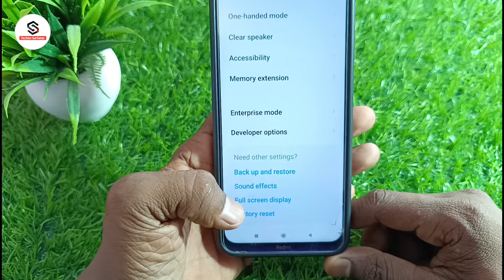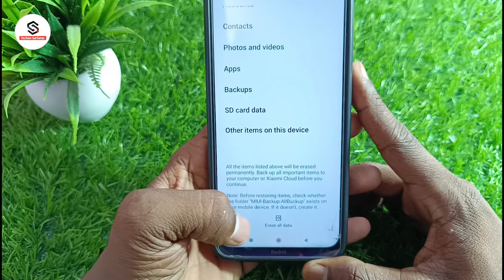Redmi mobile ko reset kaise kare | redmi ko format kaise mare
About :- dosto aajke video me apko batane wala hu redmi mobile ko full reset kaise kare ummed karta hu apko yeah video pasand aayegi

Your query
Redmi mobile ko reset kaise kare
redmi ko format kaise mare
how to redmi phone reset
redmi phone ko full reset kaise kare